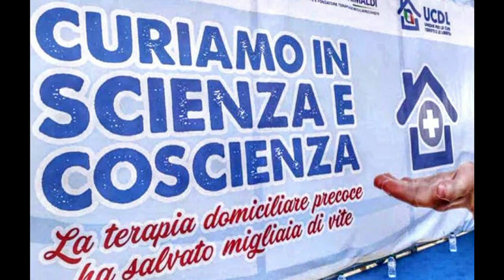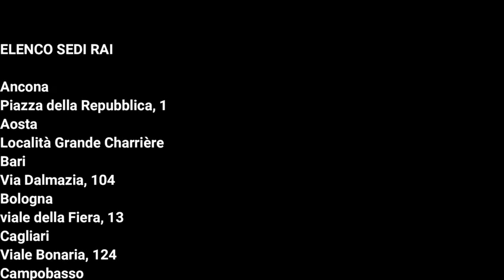Covid: cure domiciliari, domani manifestazione fuori alle sedi RAI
L'Unione per le Cure e i Diritti e le Libertà, associazione di cittadini a supporto del Comitato Cura Domiciliare Covid 19, ha organizzato per il prossimo 29 giugno, alle ore 18, presidi simultanei all’esterno delle sedi regionali Rai, dall’Unione, per chiedere conto dell’omessa trattazione del tema delle cure domiciliari precoci da parte della televisione pubblica. L'iniziativa è stata comunicata a tutta la dirigenza Rai, partendo dal Presidente Foa.
Il servizio pubblico, proprio nella sua declinazione naturale, dovrebbe garantire la libera informazione e raccontare agli italiani ogni singolo aspetto rilevante, garantendo pluralismo e diritto di replica, a maggior ragione in una situazione come quella che stiamo vivendo da oltre un anno.
Nonostante i ripetuti inviti e comunicati stampa inviati dal Comitato Cura Domiciliare Covid-19, relativamente a tutto il lavoro svolto dai medici del Comitato e dal gruppo terapiadomiciliarecovid19inogniregione, che su Facebook ha raggiunto mezzo milione di iscritti, salvo rarissime occasioni, non abbiamo mai ricevuto alcun riscontro da parte delle redazioni Rai nazionali.
Nulla è stato raccontato sui siti di informazione Rai o dai telegiornali, circa l’impegno dei medici del gruppo relativamente all’assistenza e al supporto domiciliare reso a migliaia di persone dall’inizio dell’emergenza sanitaria.
Nulla è stato raccontato del dialogo con le istituzioni regionali, con il sottosegretario alla Salute Sileri, incontrato presso la sede del Ministero per avviare un tavolo di lavoro, così come del voto del Senato dello scorso 8 aprile, con cui praticamente all’unanimità si impegnava il Governo a revisionare i protocolli di cura domiciliare, tenendo conto delle esperienze fatte sul campo anche dai medici di questo gruppo.
Nulla è stato raccontato di ogni singola battaglia arrivata in Tribunale (al Tar e al Consiglio di Stato), dall’avvocato Erich Grimaldi, per garantire il diritto alla cura tempestiva domiciliare e la modifica delle linee guida di cura domiciliare.
Nulla è stato raccontato quando il ministro Speranza ha disatteso la decisione del Senato ed ha affidato, senza alcun confronto con il sottosegretario, la revisione delle linee guida al dipartimento di prevenzione, non considerando il coinvolgimento dei medici del comitato come avviato dal sottosegretario Sileri.
Nulla è stato raccontato circa le Conferenze Nazionali, organizzate in piazza del Popolo a Roma e Piazza del Duomo a Milano, rispettivamente in data 8 maggio e 6 giugno 2021, con oltre 15 mila persone presenti e numerose testimonianze di medici e cittadini guariti dal Covid, a domicilio, grazie al supporto del gruppo.
Ci sono tanti aspetti da considerare in questa emergenza, che la televisione pubblica, per cui i cittadini pagano il canone in bolletta, con la sua illustre funzione, non dovrebbe ignorare.
A questo proposito ci siamo rivolti alla commissione di vigilanza Rai perché faccia chiarezza sui motivi per cui le nostre comunicazioni siano state sistematicamente ignorate.
Per tali motivi, abbiamo chiesto al Presidente Foa e ai dirigenti delle sedi regionali di ricevere, il 29 giugno 2021 dalle ore 18.00, un nostro referente, al fine di ottenere chiarimenti. Vi sono una serie di aspetti che concernono la pluralità di informazioni in ordine all’emergenza sanitaria, alle cure domiciliari ed alla campagna di vaccinazione, ad esempio relativamente il consenso informato e la vaccino vigilanza attiva e passiva che la televisione pubblica dovrebbe affrontare con maggiore chiarezza e trasparenza, proprio per supportare i cittadini in un momento delicato come questo.